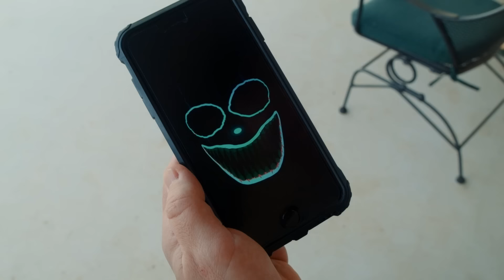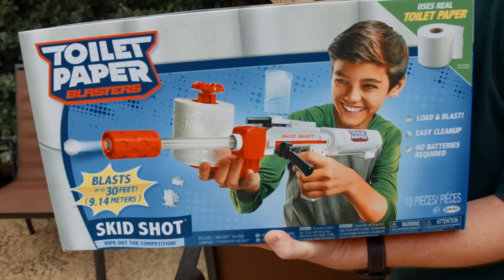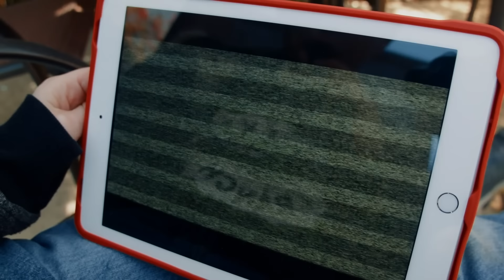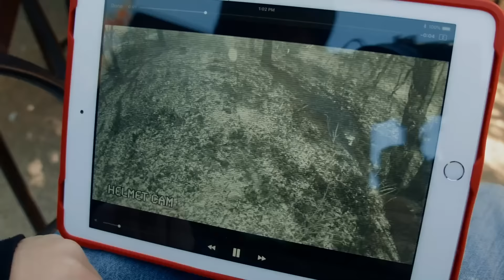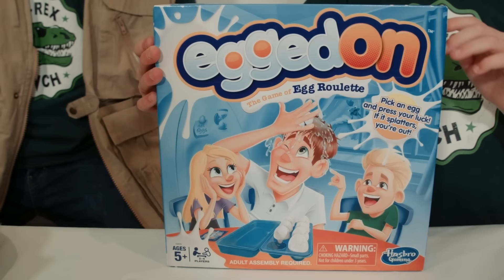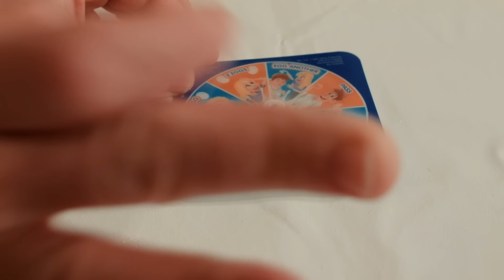Dinosaur Box Fort Dinonator Adventure | Jurassic Tv | Dinosaurs and Toys | T Rex Family Fun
The T-Rex Ranch park rangers go on an awesome dinosaur adventure with a box fort challenge!

This collection of dino videos includes the following classic episodes!
-Dinosaur Box Fort Dinonator Adventure
-Dinosaur Green Raptor Ride-On Power Wheels & Surprise Toys
-Dinosaur & Magic Wand Mystery
-Dinosaur Adventure with T-Rex Zapper Wand